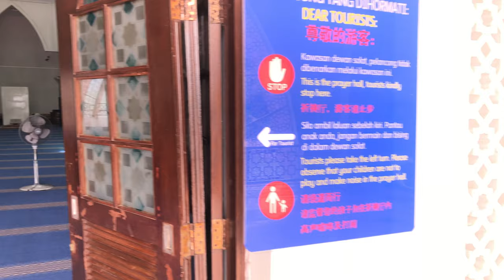Walk Tour Masjid Selat Melaka | Beautiful Seaside View | Floating Amidst The Rippling Waves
📸Filmed:  12nd February , 2022, 11:45am
🌞Weather: Clear
🌡Temperature: 31℃

Masjid Selat Melaka seems to be floating amidst the rippling waves of the longest and busiest straits in the world. The well-intended captivating and enchanting beauty of the Post-Modernist Revivalism style of Melaka Strait Mosque is mesmerizing to both locals and tourists alike. At twilight, the ambience of the golden sunset and the magnificent reflections magnified in the nearby waters intensify the mosque’s appearance, rendering a spectacular view reminiscent of the once glorious historical past of the Straits of Melaka.

The architecture of the mosque is a result of a mixture of modern architectural fusion of the Middle-East architectural influences with the Sino-Vernacular Eclectic style and the traditional principles of mosques in Melaka. Credit is extended to the interpretation of the architect in expressing the various diverse architectural elements.
Built to sit exactly at the high tide water level (so as to make it appear floating), the Melaka Straits Mosque with its prominent location on the Straits itself, has a unique mosque architecture and to reflect the city as a modern UNESCO World Heritage city. The mosque not only describes Melaka’s historical role in the advancement of Islam in Southeast Asia during the Sultanate of Melaka, but also affirms Melaka’s commitment towards the advancement of modern Islam.

Video Chapters

Intro - 0:00
Masjid Selat - 0:59
Seaview - 1:44
Inside Mosque - 3:11
Seaview - 4:11
Inside Mosque - 5:40
Cafeteria - 7:49

IphoneX 256 GB
Gimbal: HOHEM iSTEADY X 3-AXIS SMARTPHONE GIMBAL STABILIZER